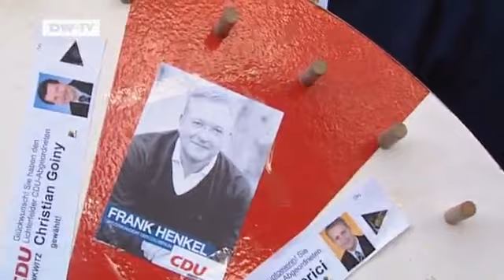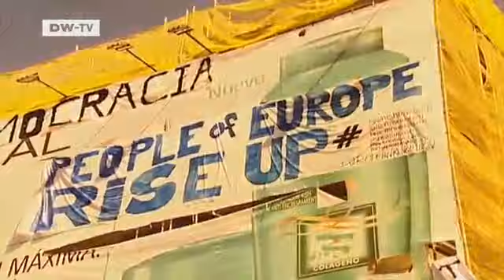Berlin is Burning - Arson Attacks on Cars | People & Politics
Berlin is witnessing a spate of arson attacks and the authorities appear to be powerless to stop them - despite nightly helicopter patrols and plainclothes police patrols on the ground.The problem is affecting the current election campaign in the capital: Chancellor Angela Merkel has weighed in on the debate, as both her party and its junior coalition partner the Free Democrats accuse the Berlin government of failure to act.